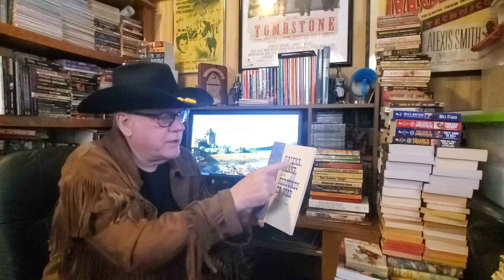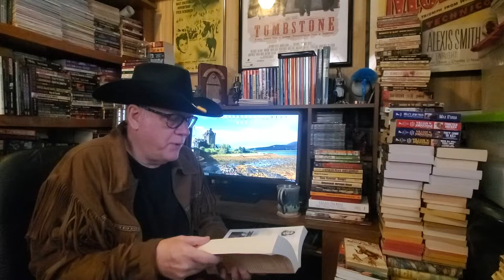Ulysses S. Grant’s Galena Home!